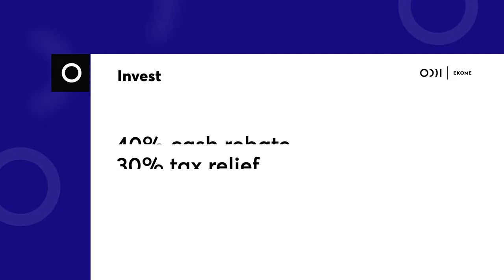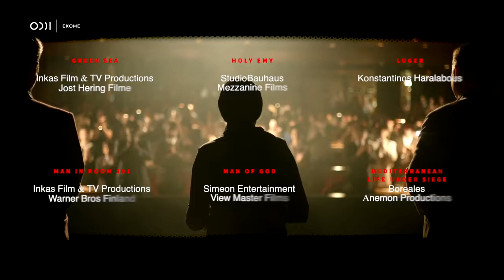Παρουσίαση ΕΚΟΜΕ στο συνέδριο "Location Greece" του 10ου Φεστιβάλ Κινηματογράφου Αιγαίου.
Το ΕΚΟΜΕ ανακοίνωσε τη συνεργασία του με το Φεστιβάλ Κινηματογράφου Αιγαίου, υποστηρίζοντας τη διοργάνωση του συνεδρίου Location Greece, που πραγματοποιήθηκε στις 20 & 21 Ιουλίου 2021, στις Σπέτσες.

Ο Στέλιος Κραουνάκης, Προϊστάμενος της Διεύθυνσης Επενδυτικών Κινήτρων και Χρηματοδοτήσεων, έκλεισε με την ομιλία του τις εργασίες του συνεδρίου, παρουσιάζοντας αναλυτικά το χρηματοδοτικό πρόγραμμα του ΕΚΟΜΕ, τη λειτουργία των κινήτρων Cash Rebate & Tax Relief και τους τρόπους με τους οποίους το ΕΚΟΜΕ εξυπηρετεί τους επαγγελματίες κατά την προετοιμασία τους για την υποβολή των προτάσεων.